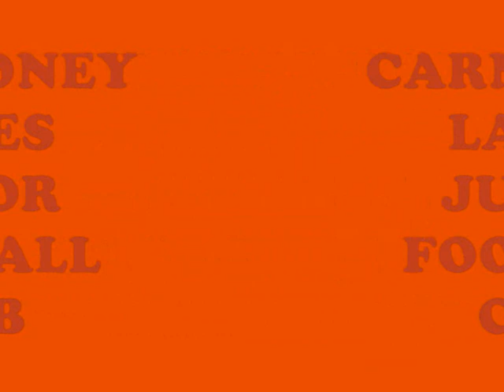Carnmoney Girls FC - Season 2013/14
This is a few images we have caught over the past season of our juniors which, we hope reflect our progress and inspire our future.

To find out more about our club, visit our Facebook page - Carnmoney Ladies FC.